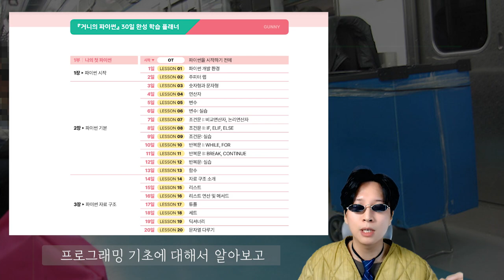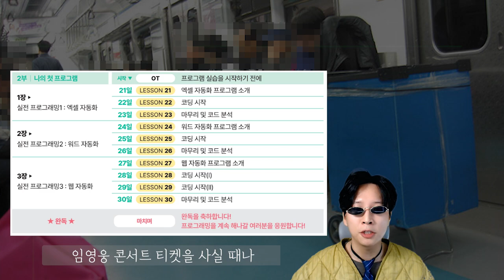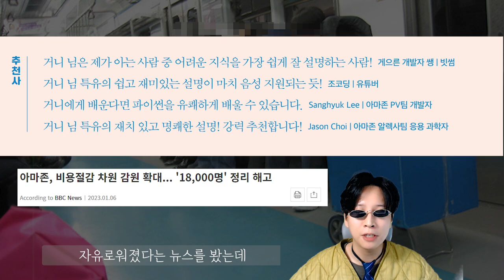가시는 길에 좋은 책 하나 소개해드립니다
예약구매 링크